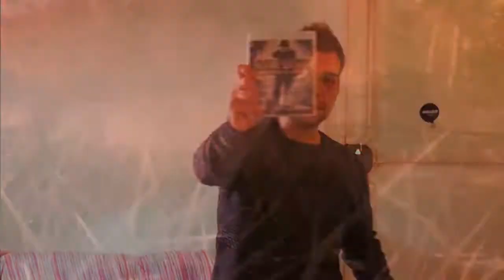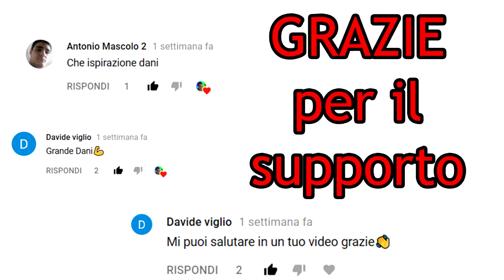Call of duty WWII Gameplay ITA MLG | Dani is playing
Call of duty WWII un semplice gameplay dove forse vi mostro un easter egg che non conoscevate :)
👉 Webcam Logitech c930e ✔
👉 microfono Samson Meteormic ✔
👉 registro lo schermo del computer con Camtasia e OBS ✔